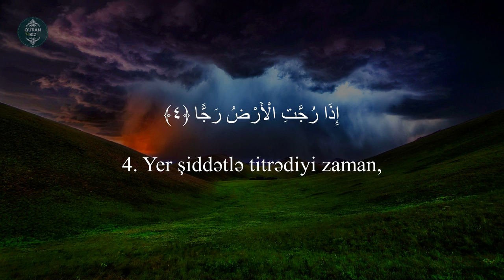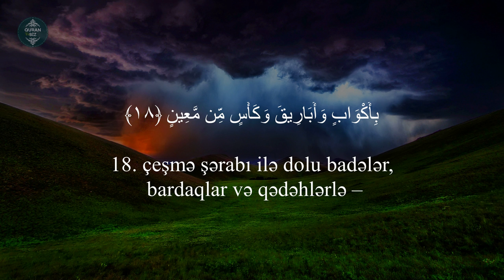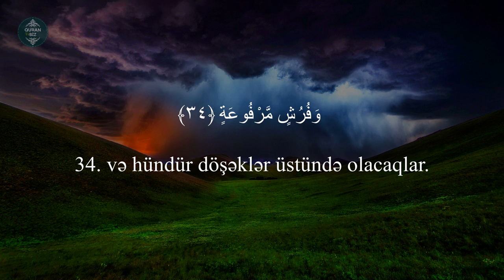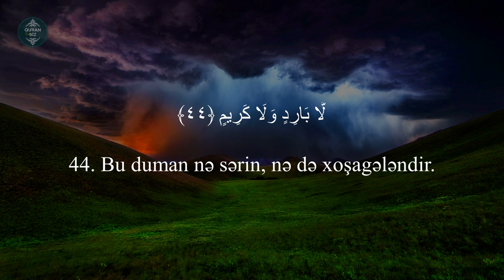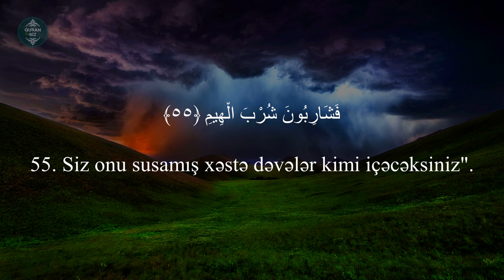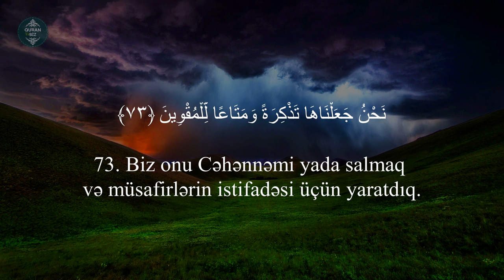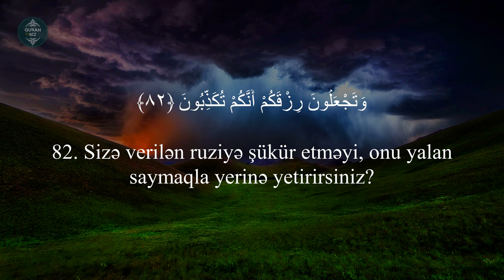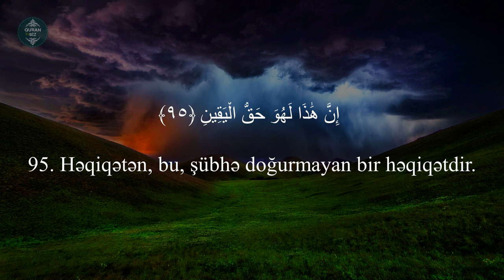Vaqiə surəsi - Rzgar Mohamed Kurdy | Vakıa Suresi | سورة الواقعة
56. əl-Vaqiə surəsi | Vakıa Suresi | سورة الواقعة
"Vaqiə" surəsi, 96 ayə,

Vaqiəsurəsi QuranveBiz# RzgarMohamedKurdy

Məşhur qarilər:
İdris Abkar.
Saad Al Ghamdi
Mişari ar-Raşid
Feysal ar-Ruşud
Muhammad Al-Luhaidan
Abdul Həlim
İslam Subhi

 1. Fatihə surəsi 2. əl-Bəqərə surəsi 3. Ali-İmran surəsi 4. ən-Nisa surəsi
5. əl-Maidə surəsi 6. əl-Ənam surəsi 7. əl-Əraf surəsi 8. əl-Ənfal surəsi
9. ət-Tovbə surəsi 10. Yunus surəsi 11. Hud surəsi 12. Yusuf surəsi
13. ər-Rad surəsi 14. İbrahim surəsi 15. əl-Hicr surəsi 16. ən-Nəhl surəsi
17. əl-İsra surəsi 18. əl-Kəhf surəsi 19. Məryəm surəsi 20. Ta ha surəsi
21. əl-Ənbiya surəsi 22. əl-Həcc surəsi 23. əl-Muminun surəsi
24. ən-Nur surəsi 25. əl-Furqan surəsi 26. əş-Şuəra surəsi
27. ən-Nəml surəsi 28. əl-Qasas surəsi 29. əl-Ənkəbut surəsi
30. ər-Rum surəsi 31. Loğman surəsi 32. əs-Səcdə surəsi
33. əl-Əhzab surəsi 34. Səba surəsi
35. Fatir surəsi 36. Ya sin surəsi 37. əs-Saffat surəsi
38. Sad surəsi 39. əz-Zumər surəsi 40. Ğafir surəsi
41. Fussilət surəsi 42. əş-Şura surəsi 43. əz-Zuxruf surəsi
44. əd-Duxan surəsi 45. əl-Casiyə surəsi 46. əl-Əhqaf surəsi
47. Muhəmməd surəsi 48. əl-Fəth surəsi
49. əl-Hucurat surəsi 50. Qaf surəsi 51. əz-Zəriyət surəsi
52. ət-Tur surəsi 53. ən-Nəcm surəsi 54. əl-Qamər surəsi
55. ər-Rahmən surəsi 56. əl-Vaqiə surəsi 57. əl-Hədid surəsi
58. əl-Mucadilə surəsi 59. əl-Həşr surəsi 60. əl-Mumtəhənə surəsi
61. əs-Saff surəsi 62. əl-Cumuə surəsi 63. əl-Munafiqun surəsi
64. əl-Təğabun surəsi 65. ət-Talaq surəsi 66. ət-Təhrim surəsi
67. əl-Mulk surəsi 68. əl-Qaləm surəsi 69. əl-Həqqa surəsi
70. əl-Məaric surəsi 71. Nuh surəsi 72. əl-Cinn surəsi
73. əl-Muzzəmmil surəsi 74. əl-Muddəssir surəsi
75. əl-Qiyəmə surəsi76. əl-İnsan surəsi 77. əl-Mursəlat surəsi
78. ən-Nəbə surəsi 79. ən-Nəziət surəsi 80. Əbəsə surəsi
81. ət-Təkvir surəsi 82. əl-İnfitar surəsi 83. əl-Mutaffifin surəsi
84. əl-İnşiqaq surəsi 85. əl-Buruc surəsi 86. ət-Tariq surəsi
87. əl-Əla surəsi 88. əl-Ğaşiyə surəsi 89. əl-Fəcr surəsi 90. əl-Bələd surəsi
91. əş-Şəms surəsi 92. əl-Leyl surəsi 93. əd-Duha surəsi
94. əş-Şərh surəsi 95. ət-Tin surəsi 96. əl-Ələq surəsi
97. əl-Qadr surəsi 98. əl-Beyyinə surəsi 99. əz-Zəlzələ surəsi
100. əl-Adiyat surəsi 101. əl-Qariə surəsi 102. ət-Təkəsur surəsi
103. əl-Əsr surəsi 104. əl-Huməzə surəsi 105. əl-Fil surəsi
106. Qureyş surəsi 107. əl-Maun surəsi 108. əl-Kovsər surəsi
109. əl-Kəfirun surəsi 110. ən-Nəsr surəsi 111. əl-Məsəd surəsi
112. əl-İxlas surəsi 113. əl-Fələq surəsi 114. ən-Nəs surəsi